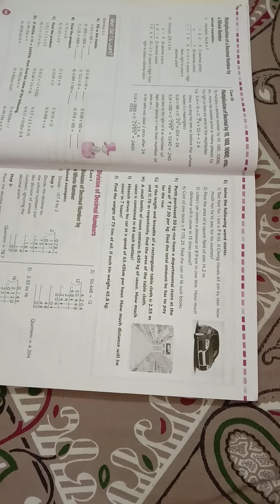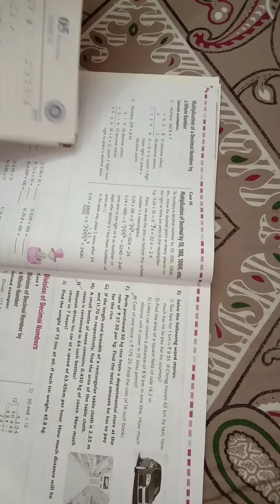CBSE Class:7 Maths Revision Chapter-3